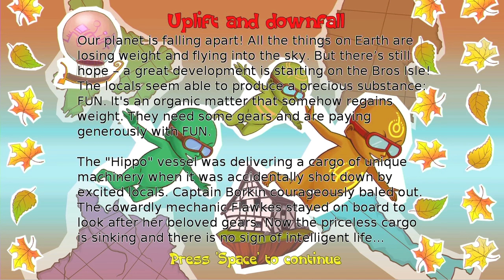Cargo - The Quest For Gravity review on the PC Windows!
Cargo - The Quest For Gravity review! Here you get to kick little dwarves around that look like Karl Pilkington!

Keep your cotton buds dry!

WONGA!!!